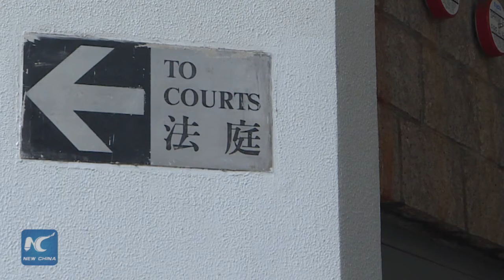Former Hong Kong Chief Executive Donald Tsang was sentenced 20 months in jail